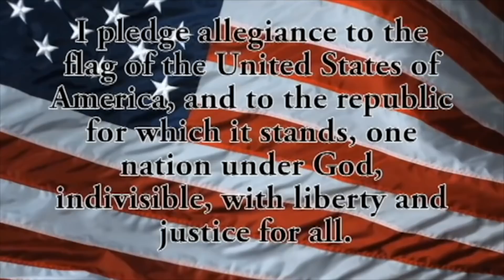BHS-TV Morning Announcements #075